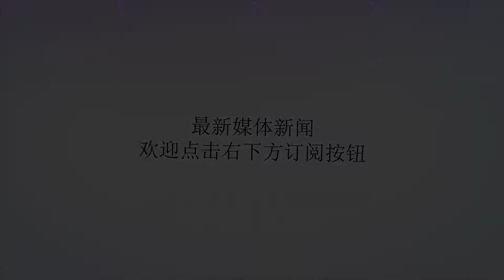幸运！火箭队又迎一大利好 莫雷苦寻之人主动求加盟 就为干勇士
谢谢！最近4年，总决赛均为勇士队跟骑士队PK，说实话，观众普遍都会有种审美疲劳。据统计，本赛季总决赛第一场的收视率甚至不如西部决赛抢七的收视率，这对于NBA这个商业联盟来说可不是什么好事。最近4年，勇士队可谓难寻敌手，每每到了总决赛，还没开打似乎结果就已经出来了。而今年，骑士队被横扫也在很多球迷的预料之中，东部老大竟然被横扫，这的确是非常少见的，一方面说明东部没有什么实力强队，而另一方面则说明勇士队实在太过强大。最近一位神秘的意大利球员终于看不下去勇士队的强大，他主动表达了希望加盟火箭队的愿望，为的就是能帮助火箭干掉勇士队，这位球员就是意大利国家篮球队的锋卫摇摆人亚历山德罗·真蒂莱。亚历山德罗·真蒂莱目前已经25岁，正处于职业生涯最好的年纪，他是一位中投能力和三分能力都非常出众的球员，球风跟加里纳利非常相似，均以投射见长，上赛季亚历山德罗·真蒂莱代表意大利博洛尼亚队场均29分钟内得到16.5分6.2篮板3.4助攻。值得一提的是，此前莫雷一直希望拿他来当钱德勒·帕森斯的替补，但是由于种种原因没能实现，随着阿里扎所要高薪可能离队，乔·约翰逊老去下个赛季也去定未知，亚历山德罗·真蒂莱真有可能在下个赛季加盟火箭队，值得期待。